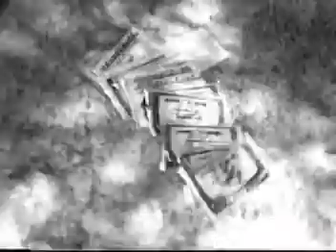Brujería - La Migra